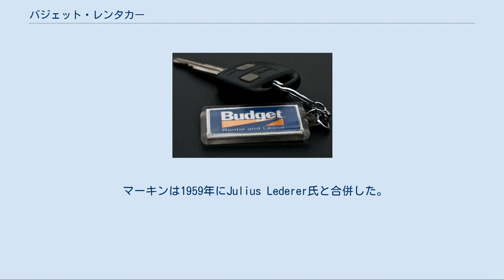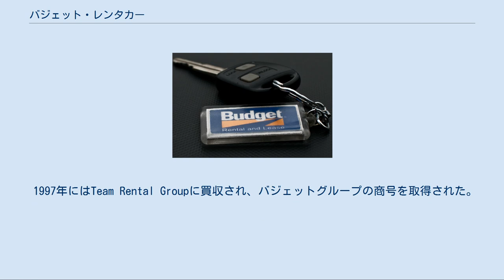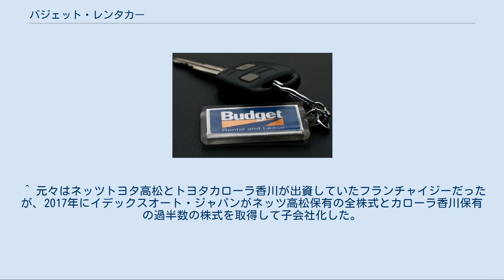バジェット・レンタカー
バジェットレンタカー(英: Budget Rent a Car)は、アメリカのレンタカー会社であり、1958年に、モーリスマーキンにより、カリフォルニア州ロサンジェルスで創業された。
本社はニュージャージー州Parsippany-Troy Hillsである。
 10台のクルマで空港レンタカー会社を創業し、バジェット(Budget)という名前は、一日当たりの料金や距離によるレンタル費を他社より下げたところから付けられた。
 マーキンは1959年にJulius Lederer氏と合併した。
1960年に本社をイリノイ州シカゴへ移転し、レンタカーの台数をフランチャイズと直営店でのばした。
 やがて、トランスアメリカ社に吸収され、1986年に経営陣（社長のClifton E. Haleyが主導）と選ばれた投資家によるレバレッジド・バイアウトでGibbonsとGreenとvan Amerongen Ltdに買収された。
1987年に株式を公開する。
 1997年にはTeam Rental Groupに買収され、バジェットグループの商号を取得された。
2002年にはエイビスを所有するCendant Corporationへ資産が売却された。
2006年9月には4社に分割される。
不動産部門はRealogy、リゾート会員権部門はWyndham Worldwide、旅行代理店部門はTravelportである。
 現在Cendant社は自動車レンタル事業に特化している。
 バジェットレンタカーのロゴ入りキーホルダー 西日本地方の石油元売会社　新出光のグループ会社である株式会社イデックスオート・ジャパン（旧・株式会社新出光バジェットレンタリース）が、1985年より九州と山口県で「バジェット・レンタカー」ブランドで事業を行っている。
同社は米国バジェットのいわゆるナショナル・フランチャイジー（国内総代理店）として、海外レンタカーの予約や日本語の公式サイトの運営を行っている。
また、同社子会社の株式会社バジェット・レンタカー四国が四国・岡山県で、各地の地場石油販売会社などの子会社を通じて東海地方・兵庫県・沖縄県においても展開している。
 かつてはオリックスが1985年に「株式会社バジェットレンタカー」を設立し、新出光と同時期に東京都内で店舗展開していたが、1991年3月29日に商標契約を更新せずに満了した事で「オリックスレンタカー」ブランドへ改称。
独自の成長を遂げて2005年1月にオリックス自動車（旧オリックス・オートリース）に経営統合されている。
 ^ 元々はネッツトヨタ高松とトヨタカローラ香川が出資していたフランチャイジーだったが、2017年にイデックスオート・ジャパンがネッツ高松保有の全株式とカローラ香川保有の過半数の株式を取得して子会社化した。